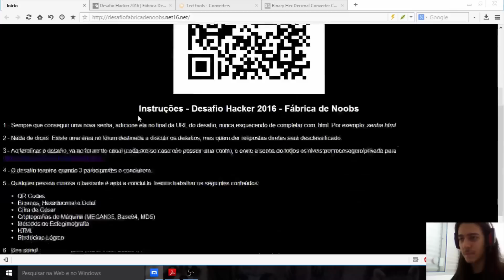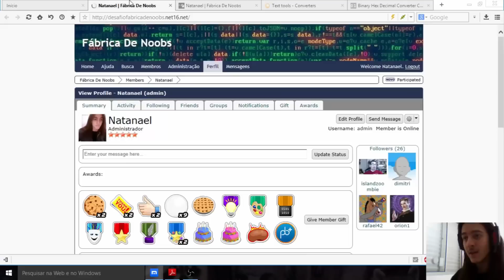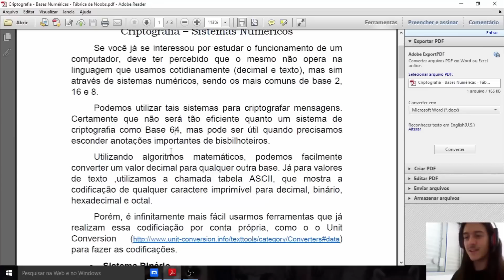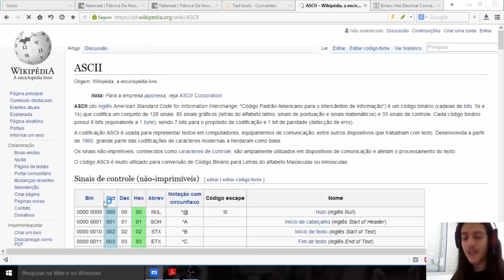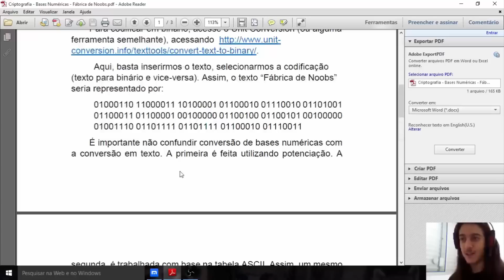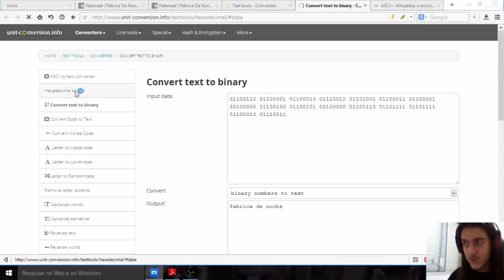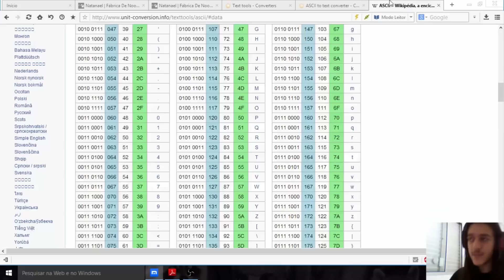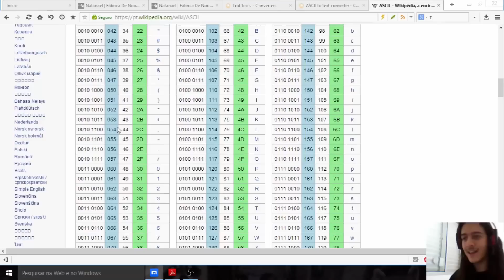Criptografia - Bases Numéricas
Como o Youtube não gosta muito dos temas que trabalho, me siga em alguma rede social para que eu possa manter contato com você caso o canal caia:

Equipamento: Intel Core i3 - 4GB de Ram; Nividia GT 630 - 2GB 128bits, HD 500GB